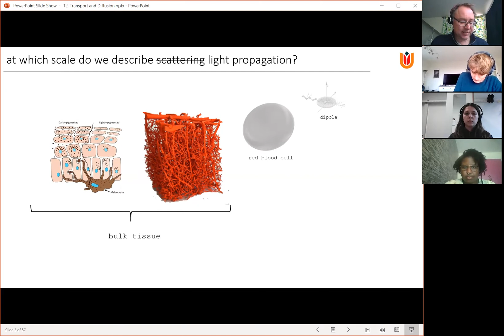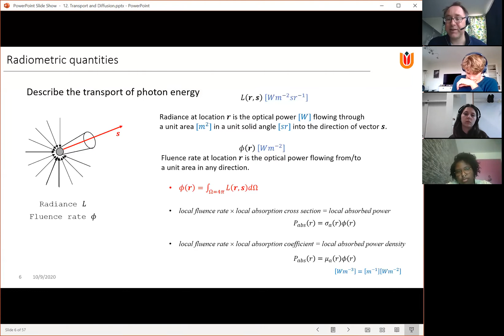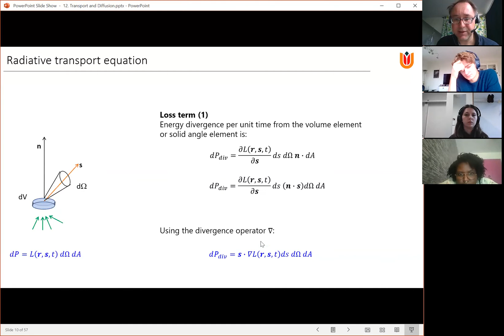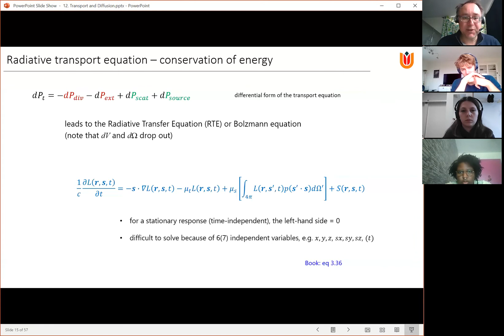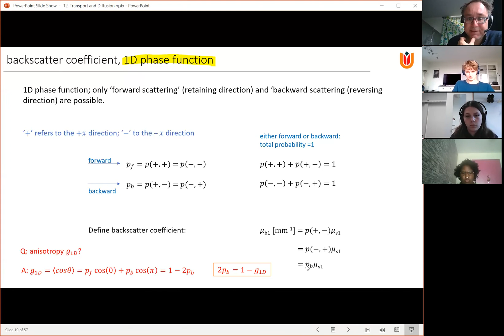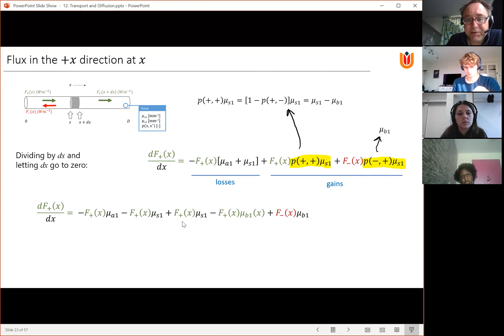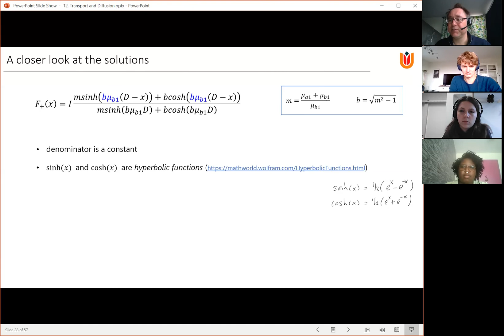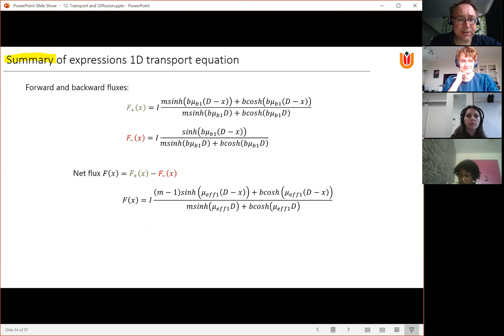LTI L12 DJF Part 1 2020 10 09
LTI 2020 Lecture 12 (Dirk) Transport and Diffusion (part 1)